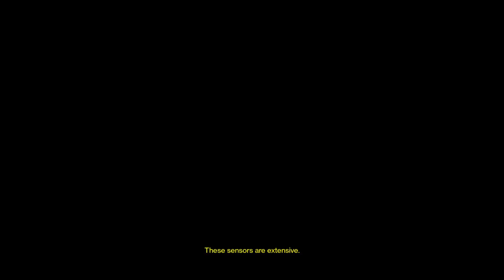Warlock story 15 - A stranger's call part 01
I was wondering what to say. How's this for irony? I am using the Exo-stranger pulse riffle before even meeting her.

08:15 The Library.
08:55 My favourite camping spot.